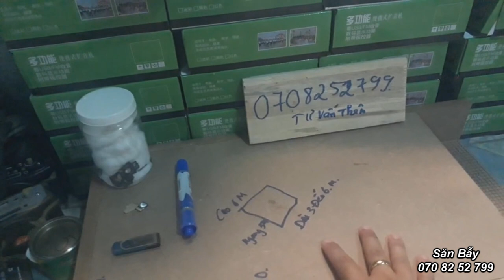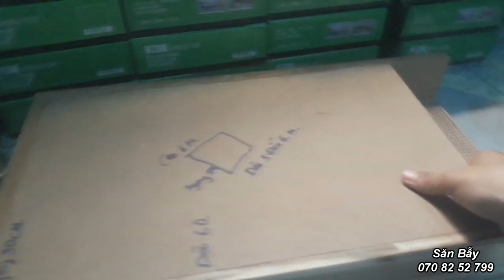Nuôi Dơi Muỗi Lấy Phân - Máy Hỗ Trợ Thu Hút Dơi Về Chòi Lẹ Hơn ( Thùng , Hộp Nuôi Dơi )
đây coi tiếp về nuôi dơi.và hiểu về nuôi dơi đễ làm gì .  bây giờ nuôi dơi lấy phân . nhiều Ae đã chuyển sang mô hình nuôi bằng thùng , bằng hộp .
Hỗ trợ với máy nuôi dơi . Ae bà con sẽ làm đc hiệu quả hơn .